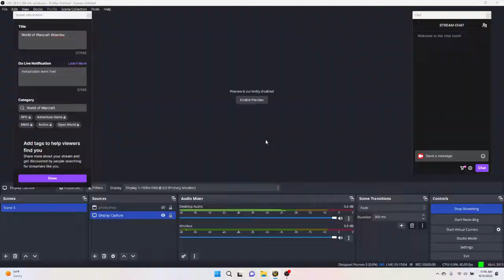Ayelet lvl 35 - 37 Dustwallow Marsh, Theramore Isle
Ayelet the Night Elf Arms Warrior at Level 35 - 37 questing in Dustwallow Marsh, Theramore Isle.
Server - Atlantiss
Realm - Karazhan
TBC WoW private server
The Burning Crusade patch 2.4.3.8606
Ayelet Comic Pages on MetalRodan's Deviantart -